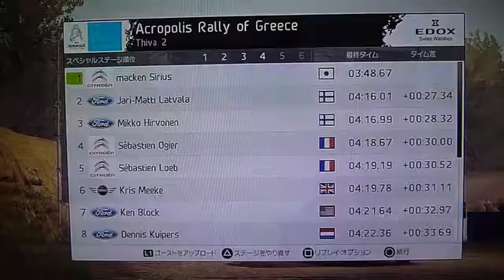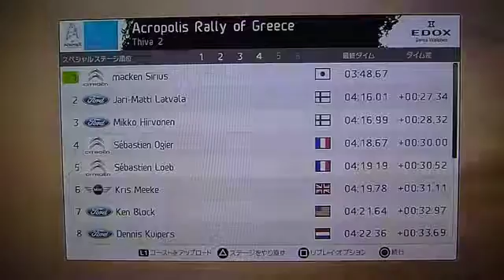WRC2 Road to WRC WRC Acropolice SS 5 Citroen DS,3 48